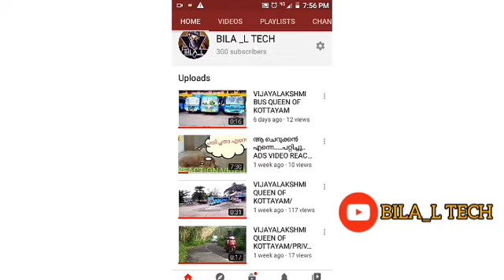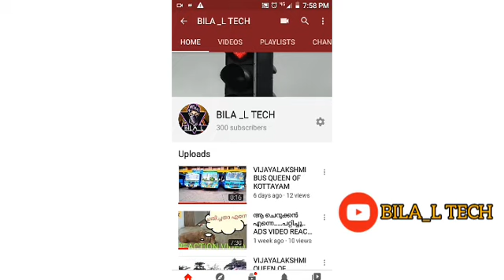GIVEAWAY എത്തി മക്കളെ FULL DETAILS/ROAD TO 400 SUB /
300 SUB❤️❤️

SUPPORT

ELLAVARUM GIVEAWAYYIL PARTICIPATE CHEYANAM

LIKE/SUB